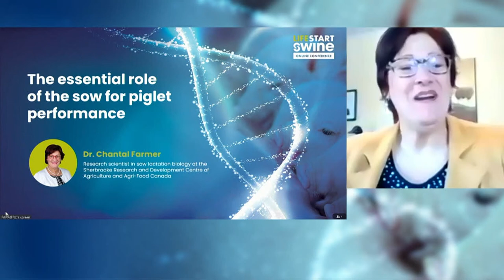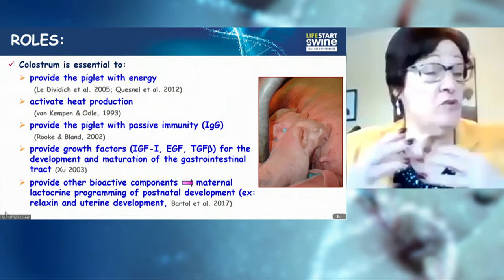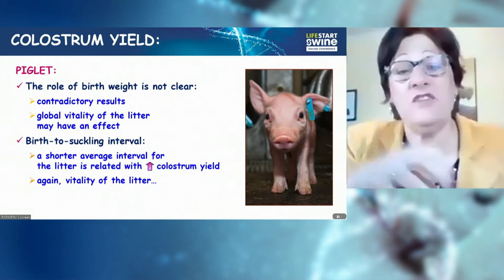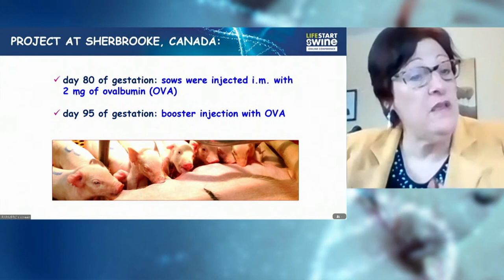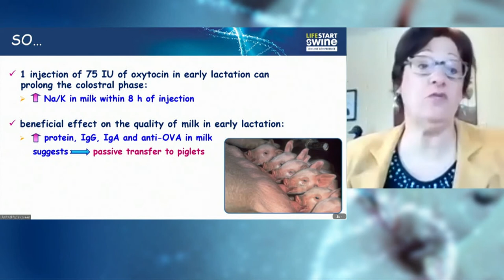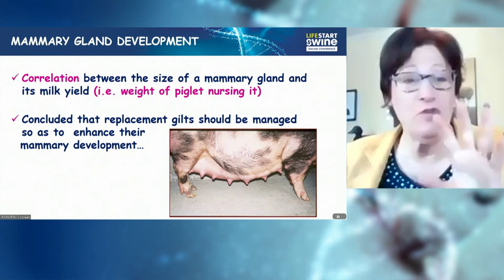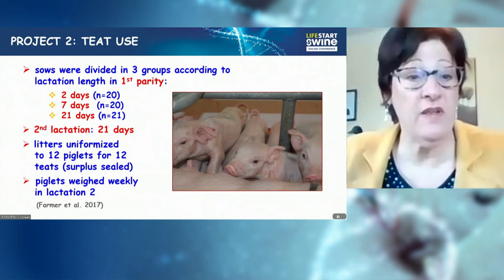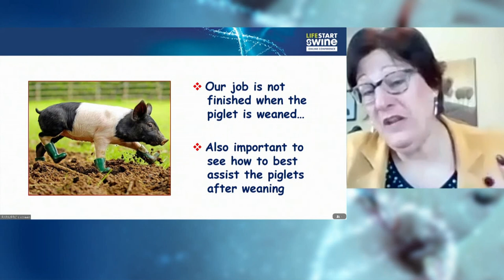The essential role of the sow for piglet performance [LifeStart Swine Online Conference]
What makes colostrum so important for piglets? What factors affect the amount your sows produce? And how can you ensure maximum milk yield and the best possible start for your litters?

In this insightful lecture from the 2021 LifeStart Swine Online Conference, Prof. Dr Chantal Farmer (Sherbrooke Research and Development Centre of Agriculture) looks at the latest research on colostrum and milk production.